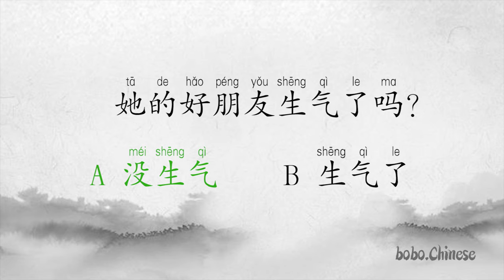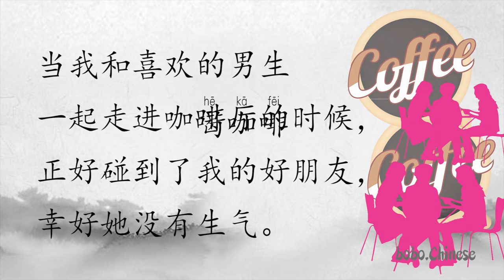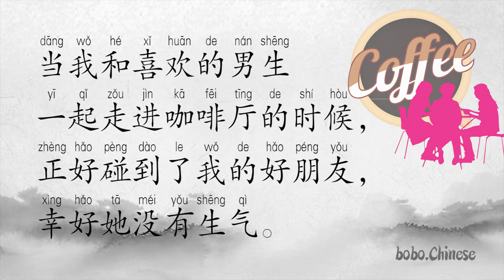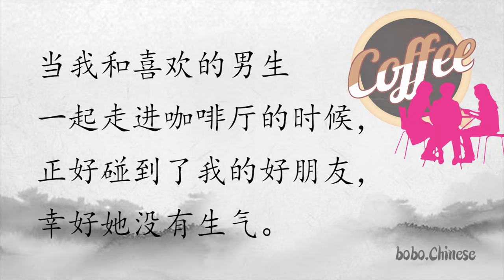喝咖啡#汉语#阅读#练习#Chinese#reading#practice#중국어읽기#Lecture chinoise#Chinesische Lektüre